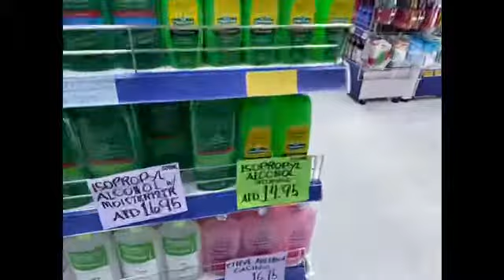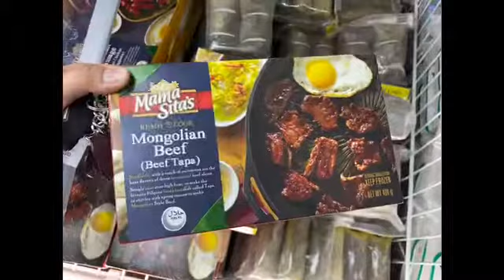Nakapag Milktea Na Rin Sa Wakas